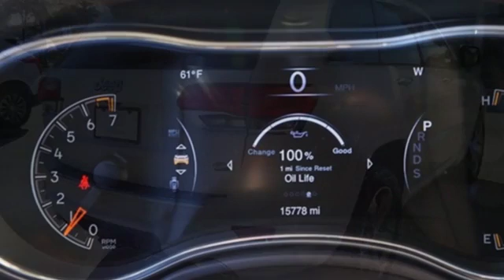Used 2015 Jeep Grand Cherokee Delray Beach Boca Raton, FL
Year: 2015
Make: Jeep
Model: Grand Cherokee
Trim: Overland
Engine: 3.6L V6 24V VVT
Transmission: 8-Speed Automatic
Color: White
Interior: light frost brown
Mileage: 15777
Stock #: Z183861A
VIN: 1C4RJECG1FC185127
CARFAX One-Owner. Recent Arrival! 2015 Jeep Grand Cherokee Overland Odometer is 16130 miles below market average!br--PURCHASE WITH CONFIDENCE-- (CARFAX BuyBack Guarantee has you covered) ---VISIT US TODAY--- Ed Morse Cadillac is a division of the Ed Morse Automotive Group which has been selling and leasing cars for less while providing excellent customer service for over 70 years. Advanced Technology Group (Adaptive Cruise Control w/Stop, Advanced Brake Assist, and Blind Spot & Cross Path Detection), Quick Order Package 23P, Trailer Tow Group IV (Normal Duty Suspension and Rear Load Leveling Suspension), 10 Speakers, 20" x 8.0" Aluminum Wheels, 3.45 Rear Axle Ratio, 4-Wheel Disc Brakes, 8.4" Touchscreen Display, ABS brakes, Air Conditioning, AM/FM radio: SiriusXM, Anti-whiplash front head restraints, Audio memory, Auto High-beam Headlights, Auto-dimming door mirrors, Auto-dimming Rear-View mirror, Automatic temperature control, Brake assist, Bumpers: body-color, Compass, Delay-off headlights, Driver door bin, Driver vanity mirror, Dual front impact airbags, Dual front side impact airbags, Eco Suspension I, Electronic Stability Control, Emergency communication system, Exterior Parking Camera Rear, Four wheel independent suspension, Front anti-roll bar, Front Bucket Seats, Front Center Armrest w/Storage, Front dual zone A/C, Front fog lights, Front reading lights, Fully automatic headlights, Garage door transmitter, Genuine wood dashboard insert, GPS Antenna Input, Heated door mirrors, Heated front seats, Heated rear seats, Heated steering wheel, High intensity discharge headlights: Bi-Xenon, Illuminated entry, Knee airbag, Leather Shift Knob, Leather steering wheel, Leather Trim Seats w/Edge Welting, Low tire pressure warning, Manufacturer's Statement of Origin, Memory seat, Navigation System, Occupant sensing airbag, Outside temperature display, Overhead airbag, Overhead console, Panic alarm, Passenger door bin, Passenger vanity mirror, Power door mirrors, Power driver seat, Power Liftgate, Power moonroof, Power passenger seat, Power steering, Power windows, Radio data system, Radio: Uconnect 8.4 NAV, Rain sensing wipers, Rear anti-roll bar, Rear Parking Sensors, Rear reading lights, Rear seat center armrest, Rear window defroster, Rear window wiper, Remote keyless entry, Roof rack: rails only, Security system, Speed control, Speed-Sensitive Wipers, Split folding rear seat, Spoiler, Steering wheel mounted audio controls, Tachometer, Telescoping steering wheel, Tilt steering wheel, Traction control, Trip computer, Turn signal indicator mirrors, Variably intermittent wipers, and Ventilated front seats.

Address:
2300 South Federal Highway